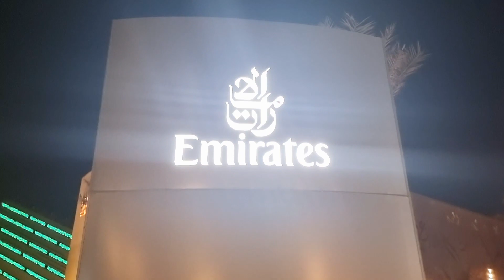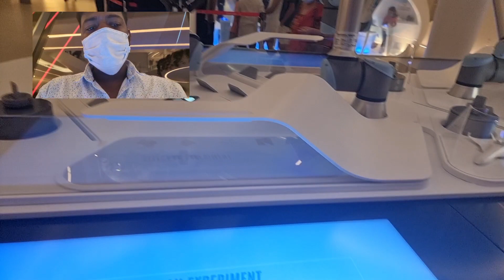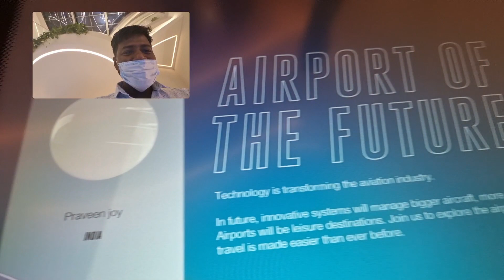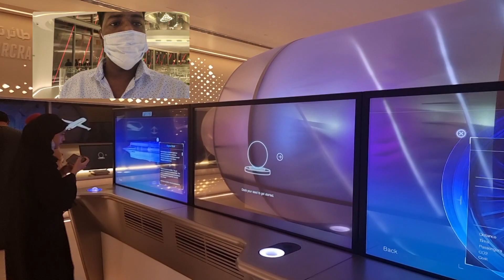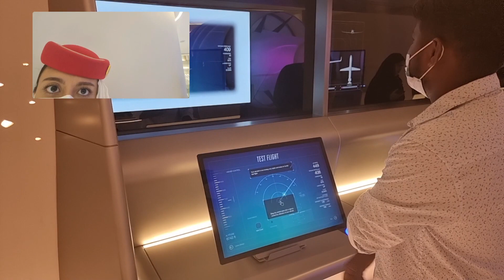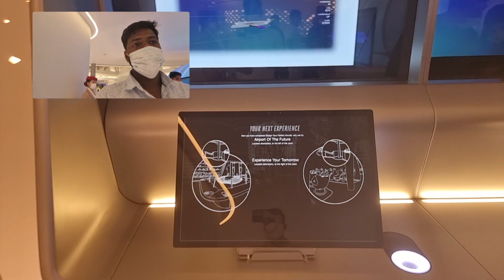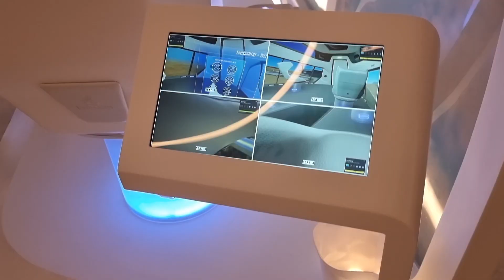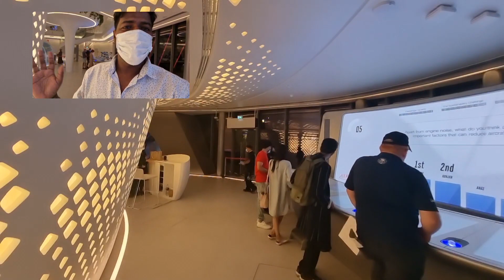Emirates Pavilion Expo 2020 | Dubai | complete tour | Voyagepraveenvlogs | TAMIL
expo2020